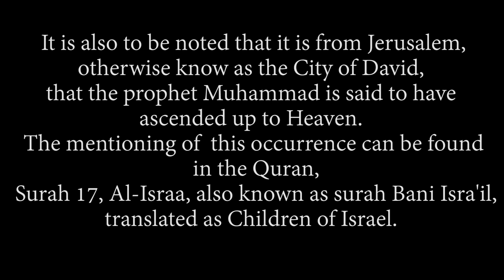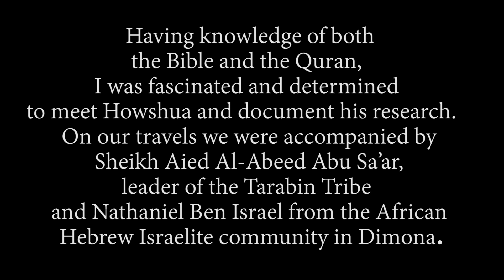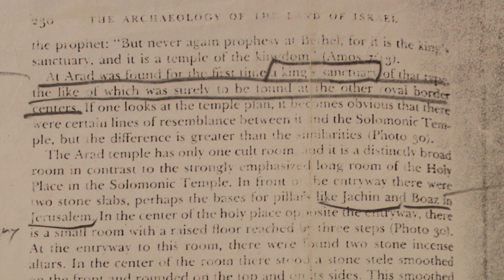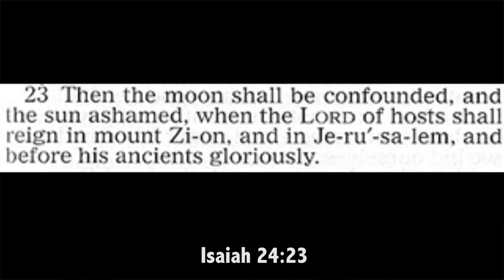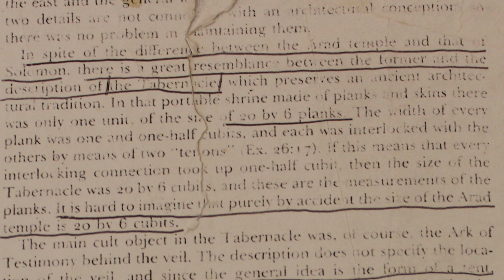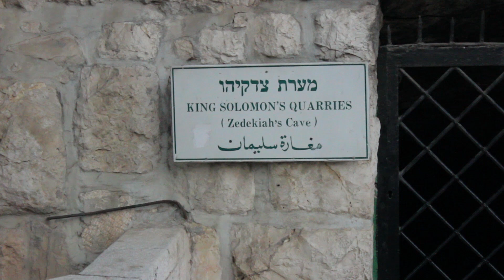Where is Jerusalem: The City of David (Official Trailer)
The name Jerusalem is not strange to the inhabitants of the earth. Jerusalem is a holy site; it is the Capital of the ancient Israelite Kingdom and is also known as the City of David. It is also the direction to which Israelites, Jews and Christians pray and is just as equally important to Muslims. The 3rd holiest site in Islam, Al-masjid Al-Aqsa and Dome of the Rock can be found there.

The Holy city of Jerusalem is of importance to a great many people, but what if the place where we’ve all believed Jerusalem to be wasn’t the correct location?  What would that mean to billions of followers of the Abrahamic Faiths?
Could such a large-scale conspiracy exist? Could there be truth to such a claim? According to Chief, Rabbi Howshua, the location known as Jerusalem is not historically correct. This documentary contains mind-blowing evidence to support his claim.